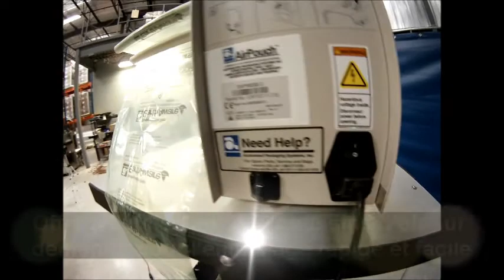AirPouch Express3 (Version Français)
Le système de remplissage sur table Airpouch Express 3 fournit sur demande des coussins d'air facile à utiliser pour des applications d'emballage à grand volume.

Avantages pour l'utilisateur:
- Offre à l'utilisateur des coussins d'air sur demande pour l'emballage rapide et facile en mode automatique ou semi-automatique
- Système compact sur table produisant des coussins d'air au rythme de plus de 50 pieds par minute
- Perforations EZ-Tear conçues pour améliorer l'efficacité et l'ergonomie
- Système portatif entièrement électrique, ne requiert aucun besoin d'air comprimé
- Facile à installer et simple à utiliser
- Matériel dans une boîte requérant moins de manipulation lors des changements
- Capacité supérieure de rétention de l'air réduisant le coût par pied cube
- Sans poussière et transparent les coussins d'air réduisent la perte de produits et sont plus propre à l'utilisation
- Réduit les coûts d'expéditions étant plus léger que le papier